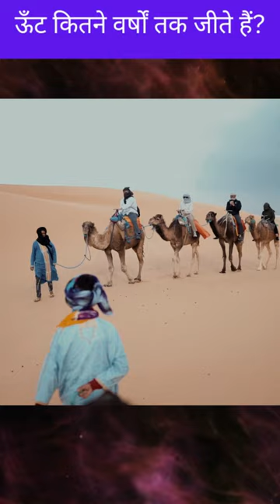ऊँट कितने वर्षों तक जीते हैं? Life span of camels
In this video by factsByJO, you will know what is the life span of camels.

इस वीडियो में आप जानेंगे ऊँट कितने वर्षों तक जीते हैं?